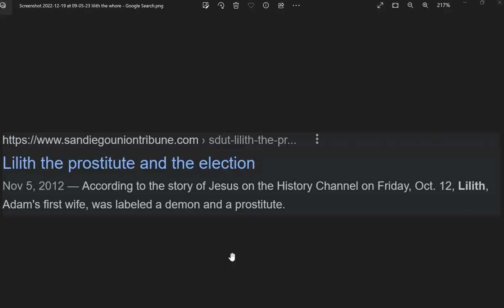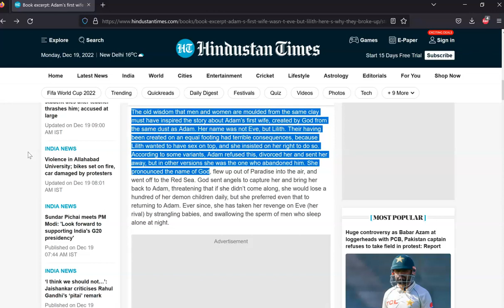THE REAL LILITH WASN'T A WHORE AND NEITHER IS THE DIVINE FEMININE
the real mom knows how to say no.
love conquers all the phoney bolognas like shalimar.